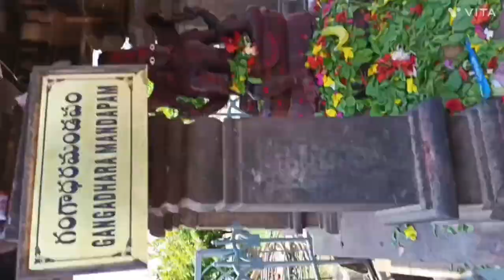Malikarjun Jyotirling Darshan Malikarjuna Srisailam Temple Tour malikarjun Jyotirling Yatra श्रीशैलम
malikarjun Jyotirling Darshan Malikarjuna Srisailam Temple Tour in Andhra Pradesh